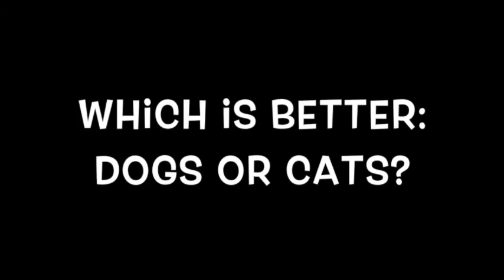Ram TV 5.15.17